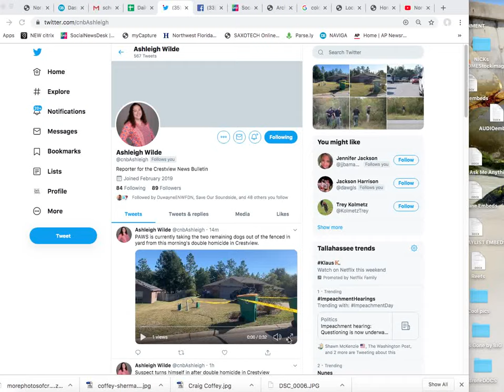Scene from double homicide on Equine Drive in Crestview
Two of the surviving dogs were taken into custody by PAWS.